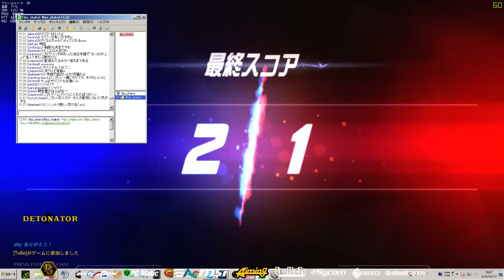面白い外人と出会った話【SHAKA】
◆その他動画

Name:Ak~ayS(Shaka)(釈迦）

Clan:DeToNator

●Overwatch
●BLIZZARD
●$39.99